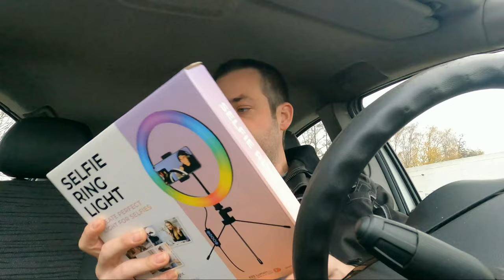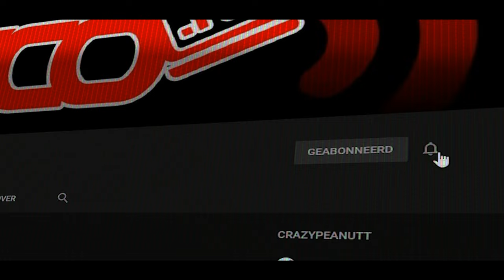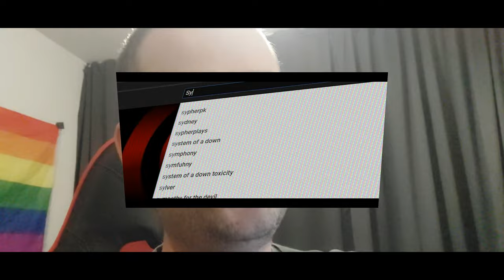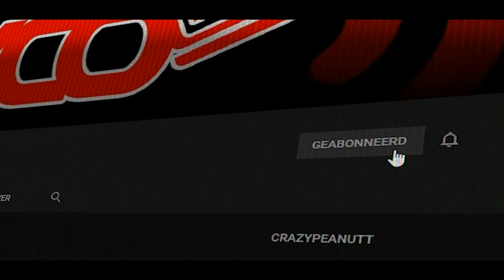🎤 ZINGEN 🎤 EN EEN GEDEELTE Q EN A OPGENOMEN - vlog 1691 SycoTV